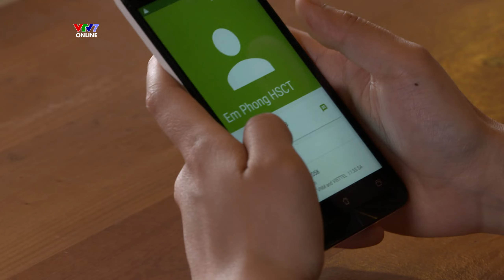ÔN TẬP NƯỚC RÚT MÔN LÝ HIỆU QUẢ nhờ điều này!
📌Lo lắng, hoang mang trước kỳ thi Tốt nghiệp THPT 2024 cận kề?
📌Chìm ngập trong mớ kiến thức Lý dày đặc, không biết bắt đầu ôn tập từ đâu?
📌Muốn tìm kiếm phương pháp học tập hiệu quả để bứt phá điểm số Lý?
Ôn tập hiệu quả môn Lý không phải là điều dễ dàng, đòi hỏi sự nỗ lực, kiên trì và phương pháp học tập thông minh. Hãy cùng khám phá "bí kíp" ôn tập môn Lý HIỆU QUẢ, giúp bạn tự tin "chinh phục" điểm cao trong kỳ thi sắp tới